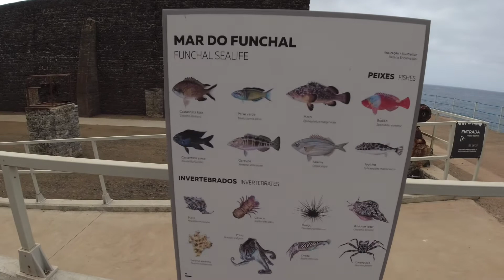Fishing abroad - Something very different ! Fishing in Madeira 🔆🕶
Today you join me on a gorgeous holiday to the very lovely  Portuguese island of Madeira where I decided to have a little dabble with the locals.
Met some great people along the way and a very enjoyable fun day out fishing the local harbour.   Enjoy the upload
Also on Facebook.  Ben Coss Match Fishing. ☀️🌞🌅🕶🌤🌦🔆🔆